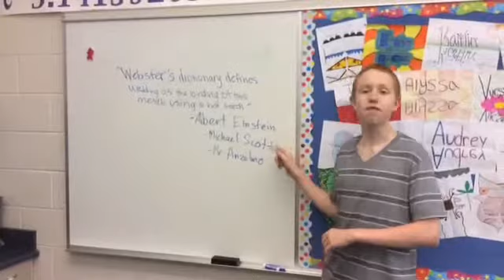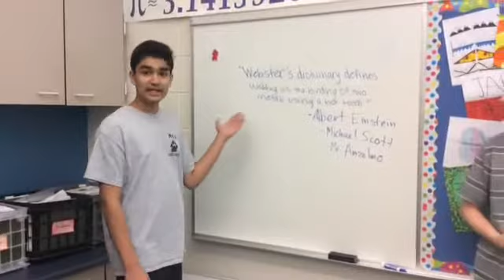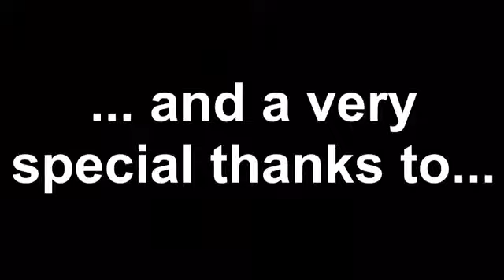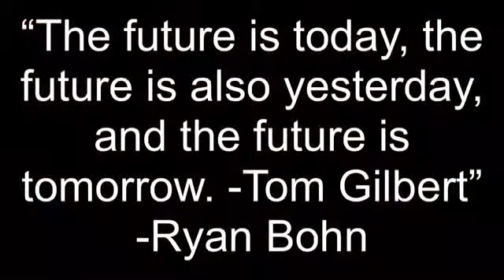Mahu The History Guy V.2